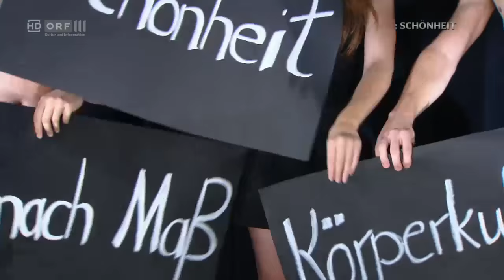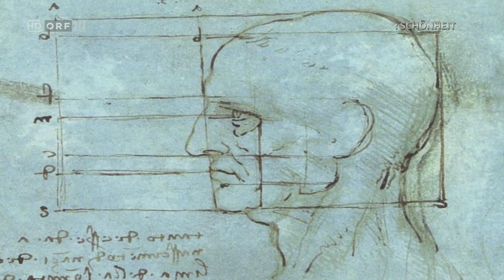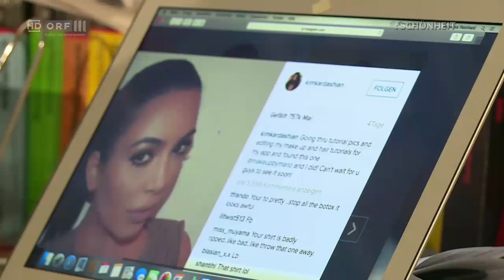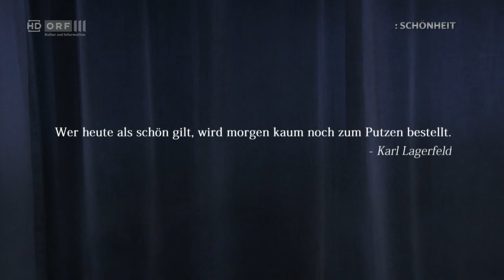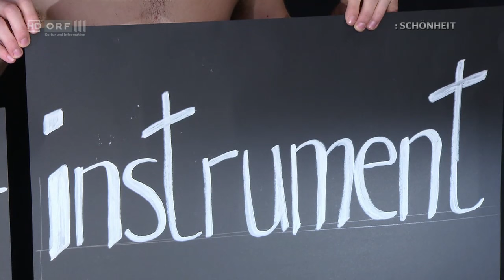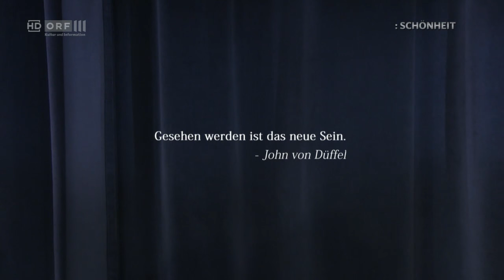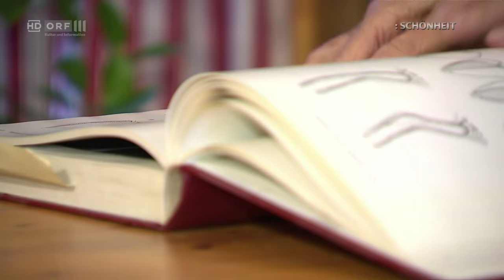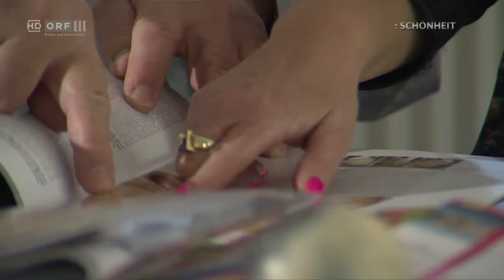Schönheit nach Maß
"Schönheit nach Maß" vom ORF III Themenmontag am 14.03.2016